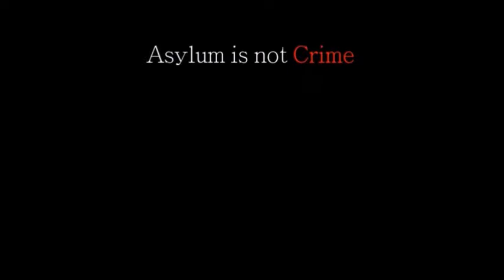Imran Masih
Our Rescue teams have saved over 35,000 people. We focus on rescuing people in danger in countries where minorities especially Christians who are facing persecution.